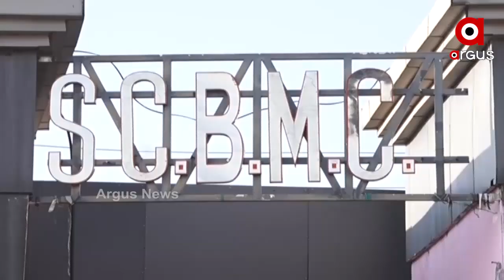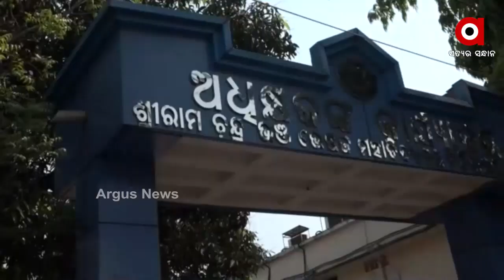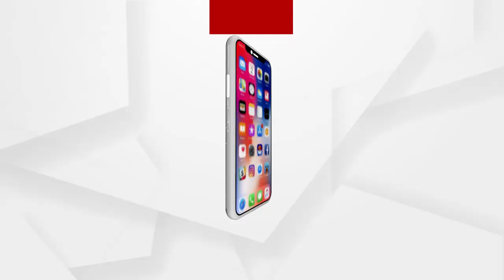ଫ୍ୟାନ ଖସିବା ଘଟଣାରେ ଗୁରୁତର ମହିଳାଙ୍କ ମୃତ୍ୟୁ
କଟକ ଏସସିବି ମେଡିକାଲରେ ଫ୍ୟାନ ଖସିବା ଘଟଣାରେ ଗୁରୁତର ମହିଳାଙ୍କ ମୃତ୍ୟୁ। ଆଇସିୟୁରେ ଚିକିତ୍ସାଧୀନ ଅବସ୍ଥାରେ ତାଙ୍କର ମୃତ୍ୟୁ ହୋଇଛି। ତେବେ ମେଡିକାଲ କର୍ତ୍ତୃପକ୍ଷଙ୍କୁ ଏଥିପାଇଁ ଦାୟୀ କରି ଶବକୁ ନେଇ ଅଧ୍ୟକ୍ଷଙ୍କ କାର୍ଯ୍ୟାଳୟ ସମ୍ମୁଖରେ ଧାରଣାରେ ବସିଲେ ମୃତକଙ୍କ ପରିବାର ବର୍ଗ.